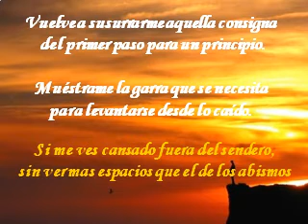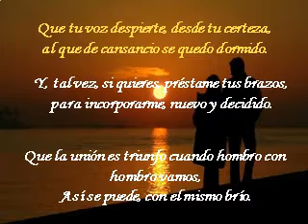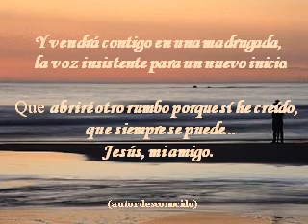Si me ves cansado